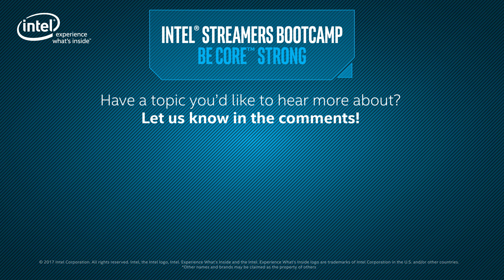VR Streaming Troubleshooting, Tips & Tricks | Intel® Streamers Bootcamp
Video Description:Streaming in VR can be tricky. Learn some of the most common issues and how you can fix them.

The Intel® Streamers Bootcamp is an ongoing series of educational and how-to videos brought to you by some of the best streamers and top content creators around-covering live streaming, gaming and creativity software, and in-depth hardware topics. If there are any topics you'd like to see, please leave your suggestions in the comments below.

Harness the power of an Intel® Core™ i7 processor-based system and Be Core™ Strong.

[This is an Intel Ad. The content producer was paid by Intel for involvement in this program.]